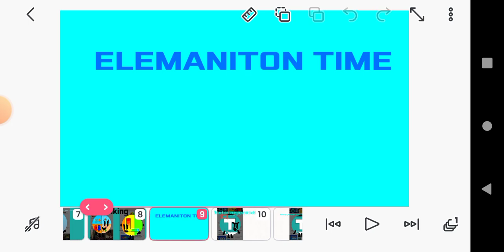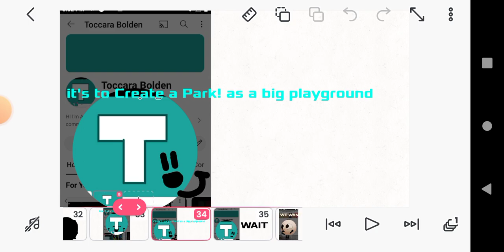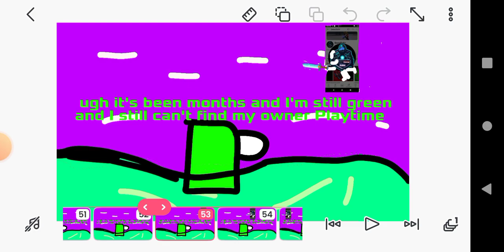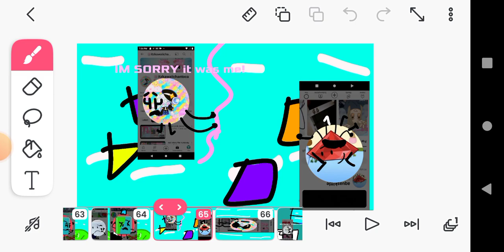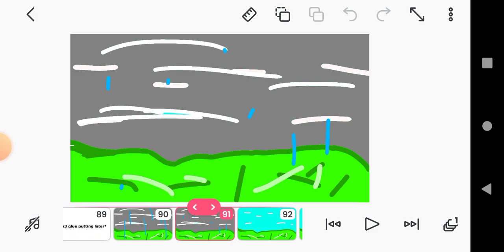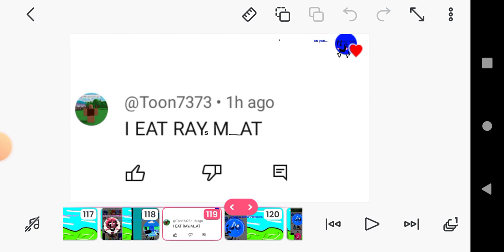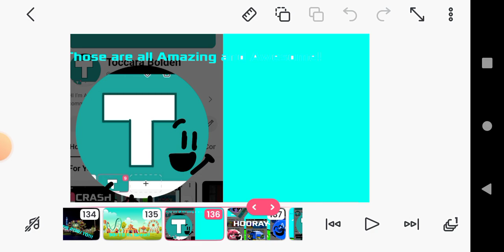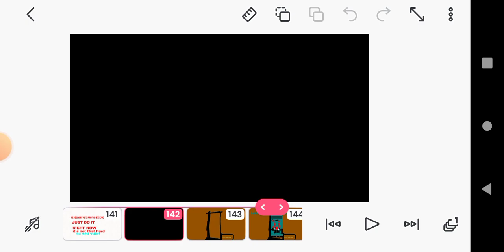CYVVA 11: The Amusement Park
@bradythecreator818 @filmerredcat @aquadrawzz @ITNGYesBOTGNo And Others it's FINALLY out vote for anyone for double elimination r